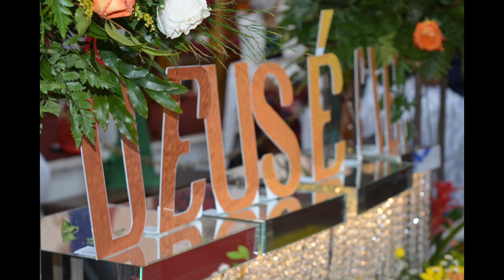*** Álbum de FOTOS | Confraternização de 33 Anos da IEP | 2º Dia - Sexta-feira Jan/2022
Saudações meus amados irmãos...

Após um período sem programações em nossa igreja, realizamos a nossa Confraternização de 33 Anos em nosso Templo Sede...

Veja as fotos do segundo dia de festividade...

Parabéns Pastor Presidente, Reverendo Marco Antonio Mendes, por mais uma comemoração de aniversário da nossa querida IEP.

Compartilhe...

Att. Pastor Wesley Mello